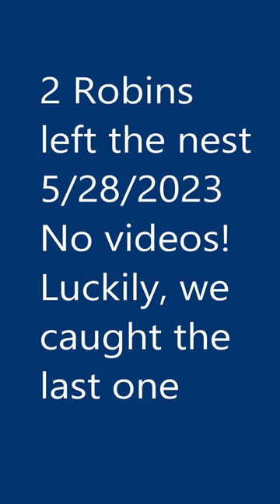American Robin - First Flight! 5.28.2023 Bridgeport Michigan - The last to fledge!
We've watched a pair of American Robins since mid-April build and then tend a nest here on our porch light. We put up some blink cameras as makeshift nest cams to watch the happenings.  We learned SO MUCH from watching this pair successfully fledge 3 offspring.  So interesting to see the whole process literally outside my back door. We would like to use our porch light again though, so we are going to remove the nest and discourage the building of a new one here.  Also, the robins became very protective and territorial over our bird feeder zone because of the nest and we'd like it to be a community area again for all birds!
The first 2 fledged and we got nothing on security cam.  So, we were watching and waiting for this 3rd one to get the courage.  He finally did!  It took him about 10 minutes total between getting the courage to leap onto the camera mount and then flying away.  I've trimmed it down to just about 1 minute!

for all of our backyard fun.